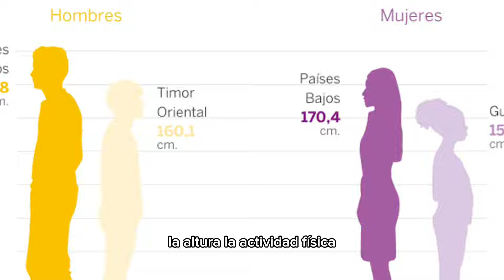Como calcular tu tasa metabolica basal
Aca te muestro como puedes calcular tu tasa metabolica basal, puedes colocarle pausa e ir llenando todo para calcular tu mínimo de calorias que necesitas.

Dentro de 2 semanas te estaré subiendo como puedes calcular tus macros

espero te guste y entiendas este video. Lo que no entiendas porfavor me lo haces saber que aquí estoy para ayudarte a lograr tu objetivo